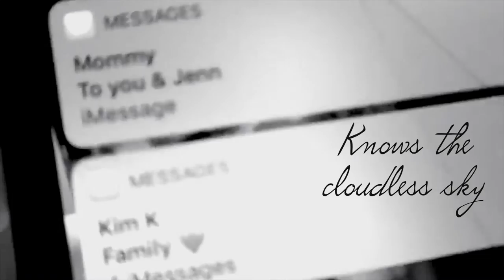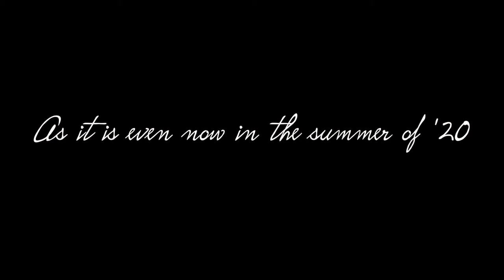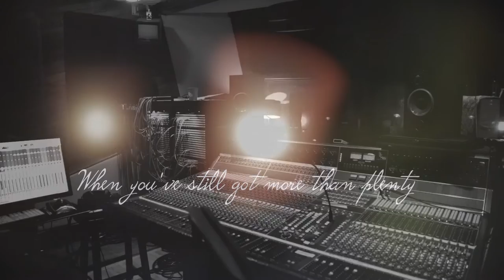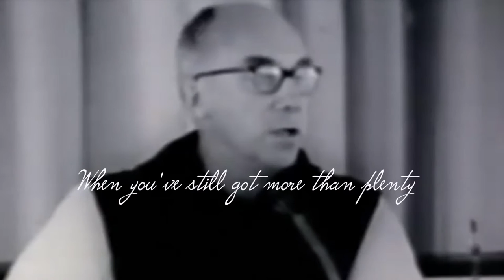Skin and Wind is a Mind Bend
Lyric video for Charlie Peacock's single, "Skin and Wind is a Mind Bend." Street date: December, 11th, 2020.

Written and produced by Charlie Peacock
Licensed to YouTube by Interstreet Recordings and Charlie Peacock
Lead vocal, drums, bass, piano: Charlie Peacock
Electric guitar: Jerry McPherson
Background vocals & acoustic guitar: Sam Ashworth,
Background vocals: Ruby Amanfu

Let’s see where the water goes, what the wind knows.
Let’s see where the water goes
What the flow knows about getting wet
A rainstorm of righteousness
Is dripping from the ceiling, yet
Do not fix that leak
It’s all we have to quench the thirst
Of the need to be known
The need to be heard

Sunshine is a fine wine
When the heart is full and beautiful
But hey now, not every soul on earth
Knows the cloudless sky
I say to myself, don’t you dare ever think
What you see will always be
As it is even now in the summer of ‘20
When you’ve still got more than plenty

Time to listen, time to follow
Time to not tread lightly, every night we
Pray and walk the floor
In a vision we see
A hammer and a helping hand
To break the chain, heal the land
And for rain and sun upon good seed
Every one of them a hope
Every one of them a need

There is a wind an untitled wind
A friend to every color of skin
A life-giving hurricane
A just and holy rain

What the wind knows

I have lived to see every dream
I ever had when young and full of promise
No clever scheme, no sleight of hand
No well thought out plan
Grace you say, okay

But skin and wind is a mind-bend

Truth and consequence
A boxer in the ring
A prophet and poet
A fundamental thing
History and mystery
A woman at the well
A stranger, no danger
Now go, this time you can tell